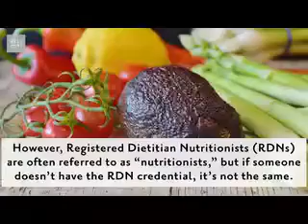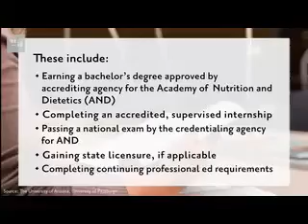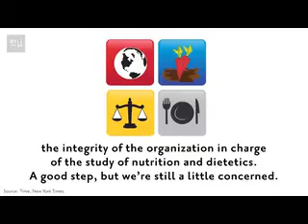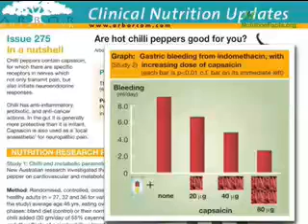Healthy Meals - Perfect For Weight Loss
👉🏻Nutrition Coach vs Nutritionist vs Health Coach vs RDN: Who’s Best for You?

As many of us know, the buddy system shouldn’t be underestimated. It’s not that we don’t know what to do, it’s actually doing it that proves to be difficult. Food is so cultural and habitual. Undoing decades of habits (including eating dishes from places we’ve always loved) because of health concerns is a big task for someone to do alone. We looked into a few types of nutrition experts to help you find the person who will optimize your health. Is it a nutritionist? A registered dietitian? A health coach? Watch our guide video to learn more.

👉🏻Are Chili Peppers Good For You?

DESCRIPTION: Do chili peppers promote or protect against stomach inflammation? Have a question about this video? Leave it in the comment section .

👉🏻Stir fried broccoli with shrimp recipe - tasty quick recipe

Stir fried broccoli wit oyster sauce is the most popular and easy food in all country.
More videos about easy food recipes :

👉🏻 CORN AND VEGETABLES. CORN RECIPES. HEALTHY NIGERIAN FOOD.

This video show you how to make a different corn recipe. Corn and vegetables, this recipe is another way of eating corn

his corn recipe is healthy and good for those who are looking to lose weight. It is chewy and filling.

Ingredients
Corn                               4 big ones
Green Amaranth(Vegetable)
Red bell pepper            2
Habanero                      2
Onion                             1
Crayfish                         1/4tsp
Seasoning cube           1/4
Salt

Timestamps
0:00-intro
3:01-Nutrition Coach vs Nutritionist vs Health Coach vs RDN: Who’s Best for You?
3:54-Are Chili Peppers Good For You?
7:37-Stir fried broccoli with shrimp recipe - tasty quick recipe
12:47-CORN AND VEGETABLES. CORN RECIPES. HEALTHY NIGERIAN FOOD.